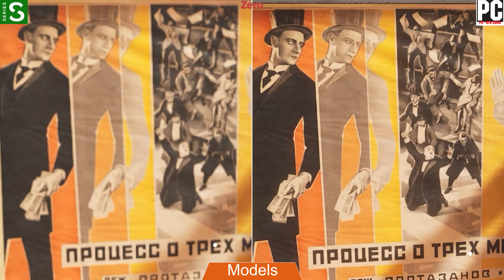Atomic Heart | Xbox Series S vs RTX 3060 PC - Atomic (ULTRA) | 60 FPS TEST | Graphics Comparison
We are comparing Atomic Heart's Xbox Series S and RTX 3060 versions. Game looks really good and similar on both machines. There are only some minor differences and they are not much important.

Game works in 1080p 60 FPS in Series S
Game works in Atomic Preset (Ultra) 4K 40-90 FPS in PC with DLSS Quality

PC Specs;
32GB Ram
2TB SSD NVME

00:00 Resolution
00:15 Models
00:45 Vegetation
01:05 Reflections
01:15 Draw Distance
02:20 Textures
03:05 30 FPS TEST
04:05 Shadows & Textures
04:40 Models
05:20 Models
06:05 Draw Distance
06:45 Models
07:15 30 FPS TEST Don't forget to visit our new website